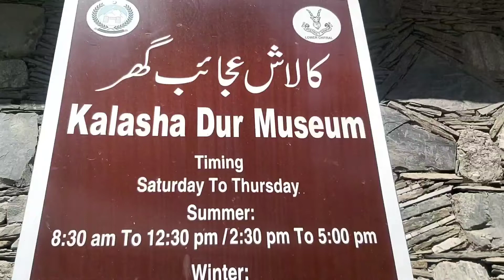کیلاش میوزیم چترال